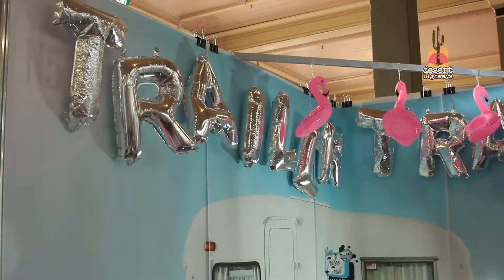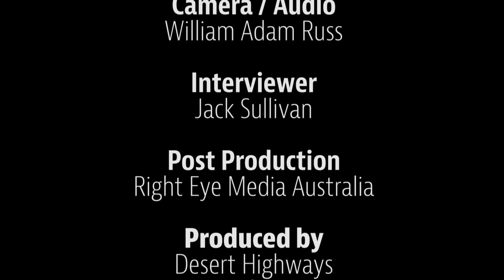Desert Highways Interviews "Mimsy Gleeson" ROP 2015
Mimsy Gleeson (Trailer Trash tattoo) interviewed by Jackyboy from Desert Highways TV at The Rites of Passage Tattoo, Music and Arts Festival in Melbourne, 2015. Mimsy Talks about how she got started in tattooing, her style, Retro Tattoos and Custom Culture in Brisbane. Filmed and edited by Adam Russ – Right Eye Media Australia.